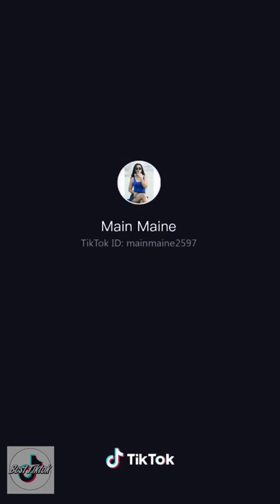Myanmar TikTok Collection Main Maine 01